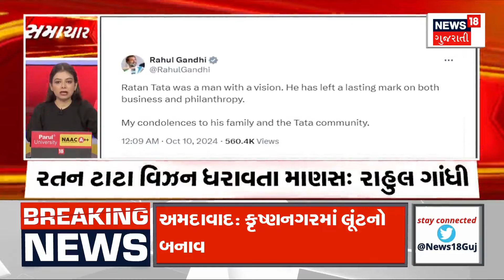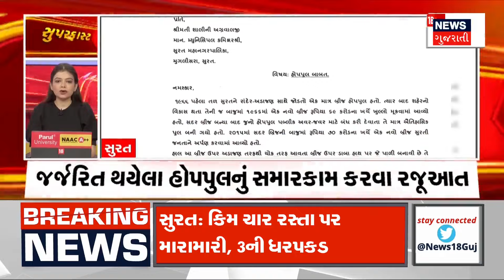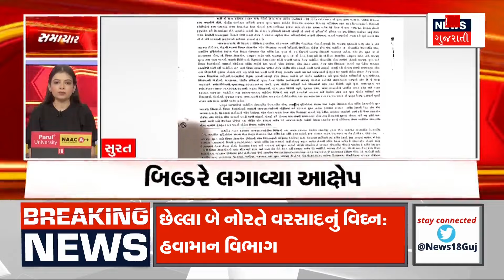Samachar Superfast | Gujarati News | આજના તાજા સમાચાર | Latest News | Top Headlines | Today News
Gujarati brings you the latest and LIVE news from Gujarat with a complete package of important news and current happenings of India and world news in Gujarati. People are generally more concerned about what is happening in their backyard rather than proceedings of the whole world and with that thought in mind, this channel works endlessly to bring all possible and important news from the country and around the globe to its viewers in Gujarati.